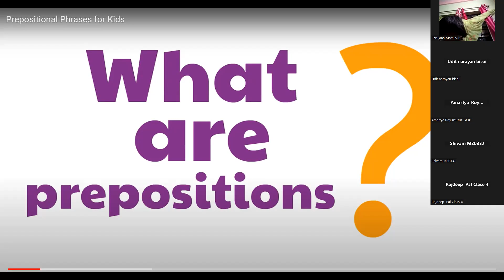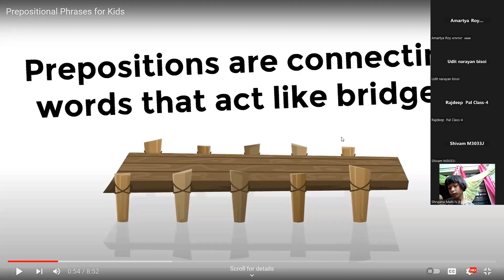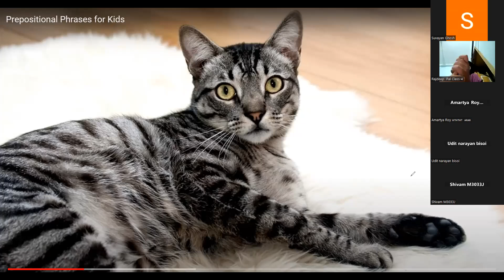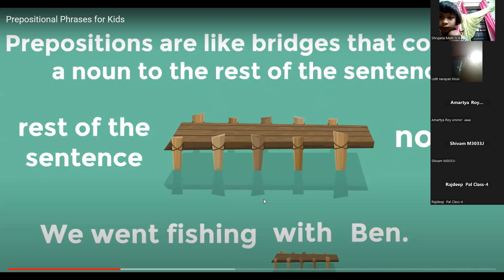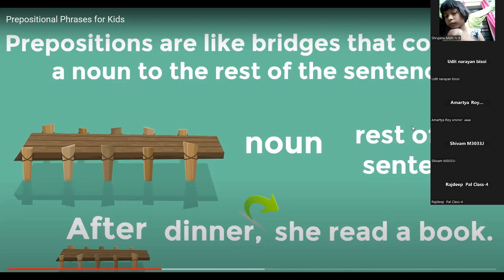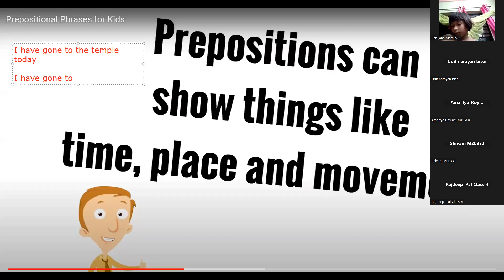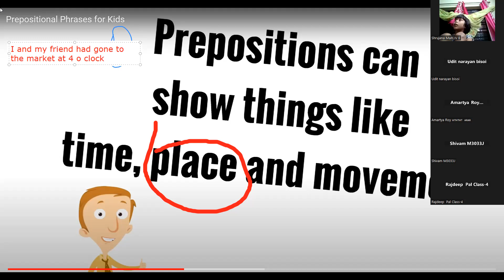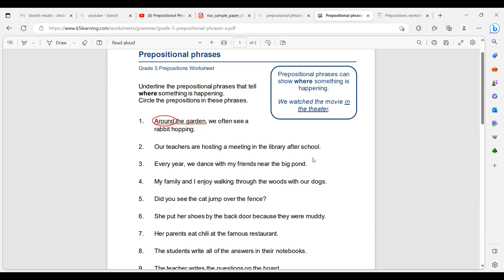IEO or English Olympiad or SOF English Class 4 as on 13.04.2023. The topic is Prepositional Phrase.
IEO or English Olympiad or SOF English as on 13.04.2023. The topic is  Prepositional Phrase.